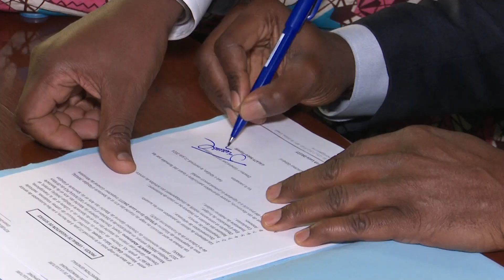Abou Kamaté, nouveau directeur général du MASA prend fonction